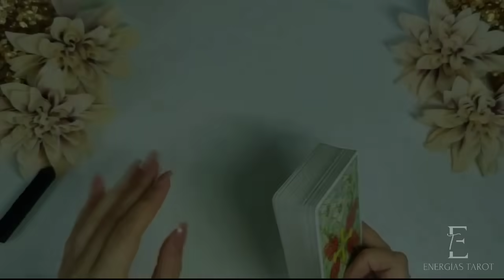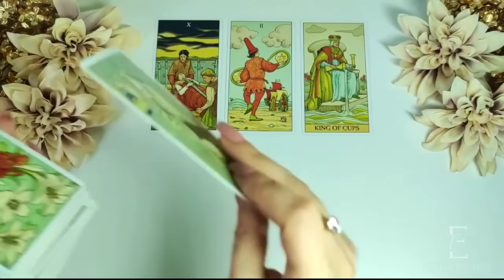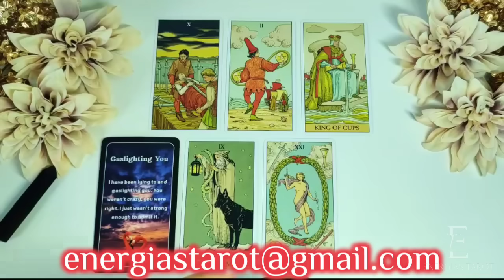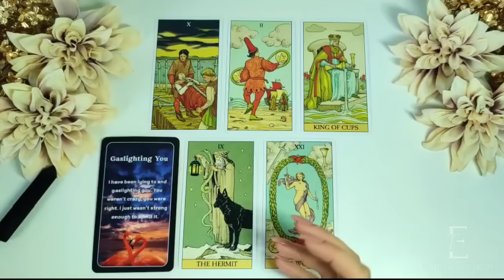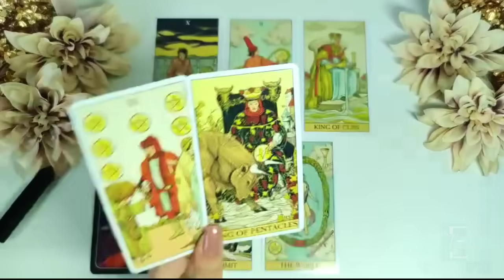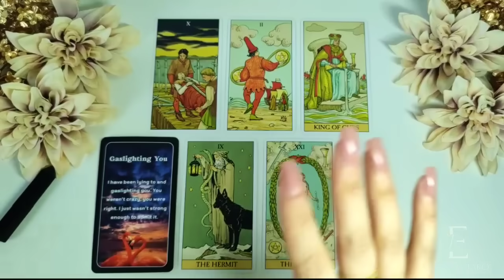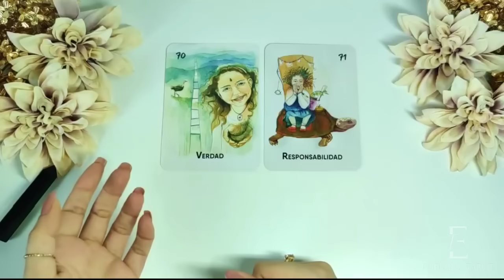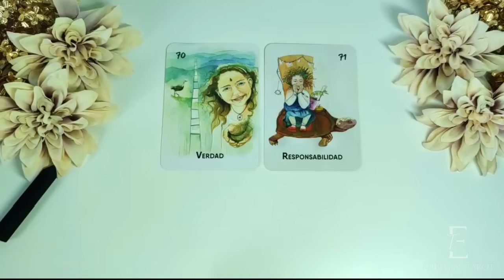♑ Capricornio 💯 TENÍAS RAZÓN EN TODO 💣 PERO NO QUISO DÁRTELA 🤯 Capri diciembre 2023 amor